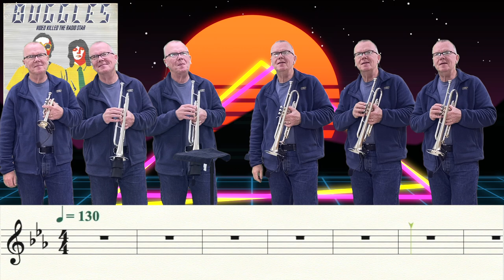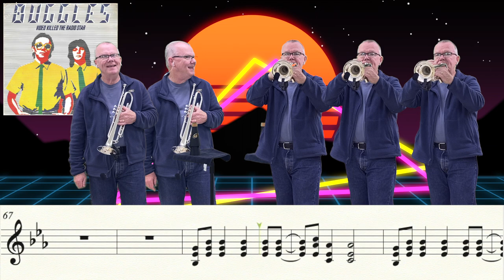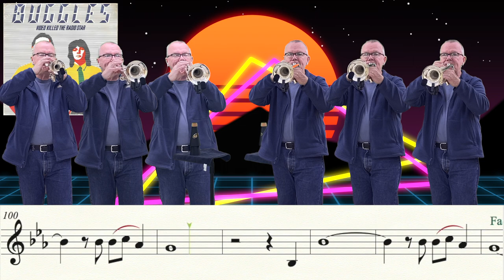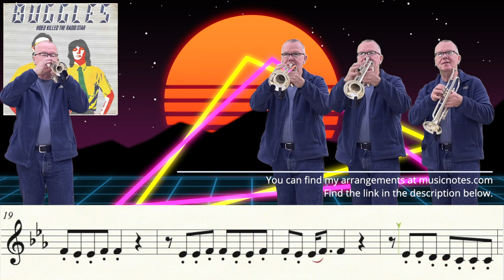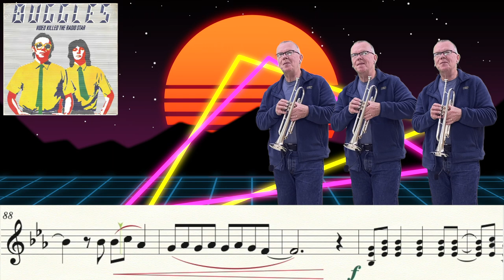Video Killed The Radio Star (Trumpet Cover)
Karaoke version: 3:36.  My cover of "Video Killed The Radio Star" as performed by The Buggles. Thanks to Adam R. for the request.   It's in the same key as the original so have a blast playing along with The Buggles... Find this arrangement here ➡️
...and just for the record, I'm using a SoloTone mute - not a straight mute.

Music Writing:
Finale v.27.3
Music Arranging / Recording:
Video Editing:
Final Cut Pro v.10.6.5
Recording Microphone:

Computer:
Apple system:
Mac OS Monterey 12.2
Monitor:
2- VX 2452 monitors (23.5 in)